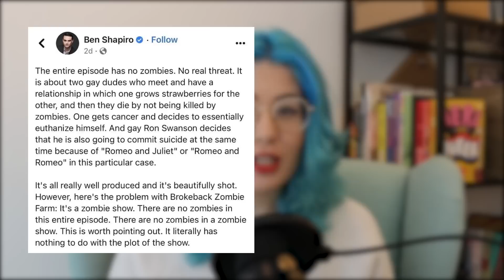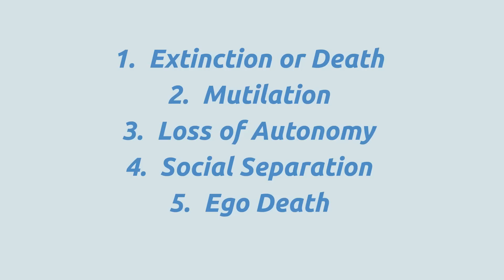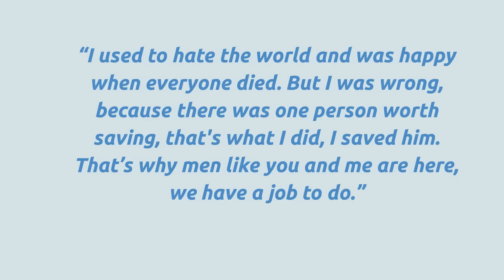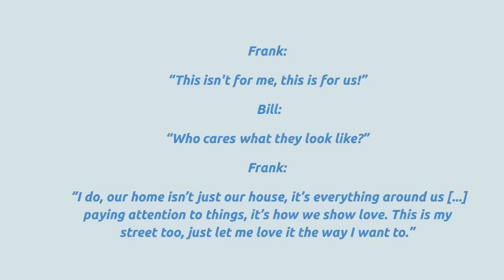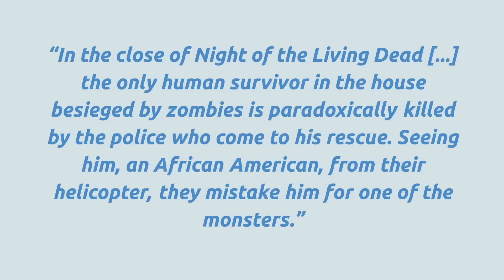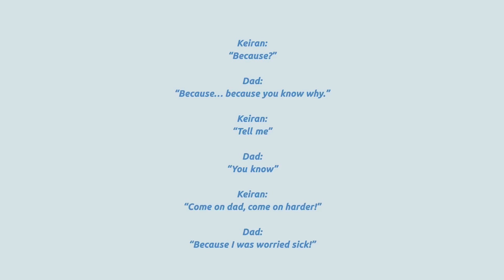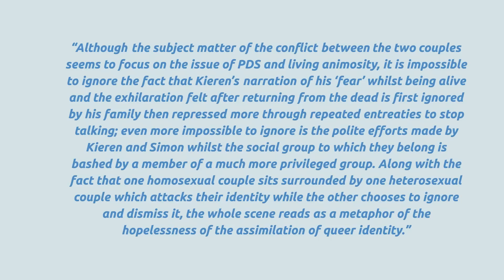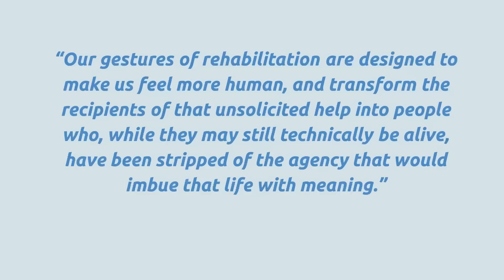The Tragic Potential of Queer Zombies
The Last of Us (in Ellie, Bill, Joel, and Riley) has foregrounded their LGBTQ+ characters - in this video essay let's look at TLOU, In The Flesh, and the tragic potential of the queer zombie genre.

BOOK ME

WORKSHOPS

TALKS & PANELS

Talks, presentations, panels and Q&As allow for an in depth look at a topic or issue. I can deliver solo talks on a specific topic and/or moderate or sit on group panels.

Example Topics:
TALK: Moral Panic: LGBTQ+ History Then and Now
WORKSHOP: Activism 101: A Practical Guide to Making A Difference
GUIDED DISCUSSION: Finding Queer Joy and Community